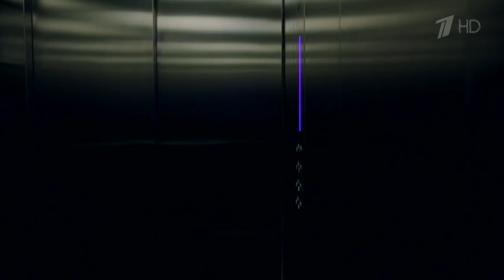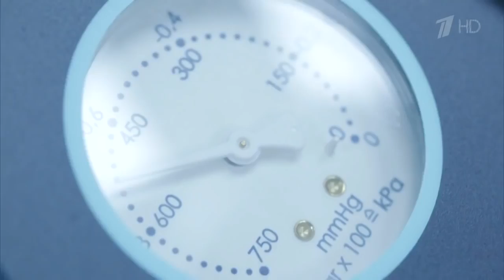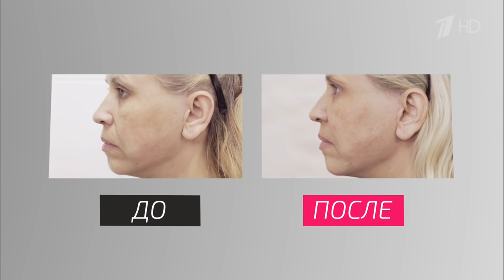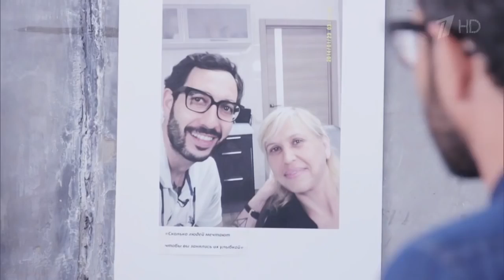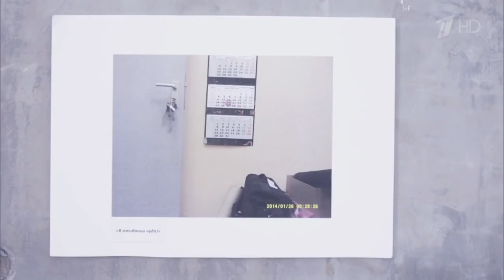На 10 Лет Моложе. Вау! ПОТРЯСАЮЩЕЕ ГЛАЗ ВНЕШНЕЕ И ВНУТРЕННЕЕ ПРЕОБРАЖЕНИЕ. 08.10.2016